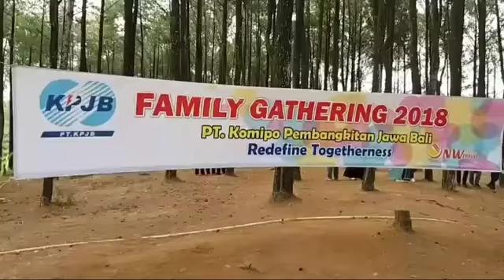Family Gathering PT KPJB Jepara - PT. Komipo Pembangkitan Jawa Bali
personal fasilitator info : 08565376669 (bowo) IG : @yanuarwib